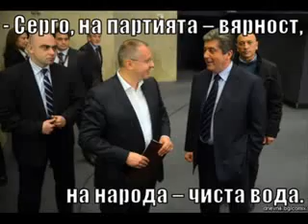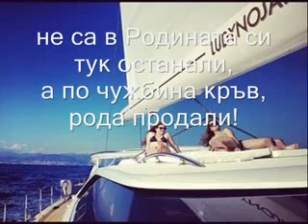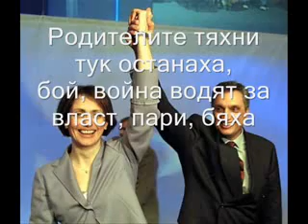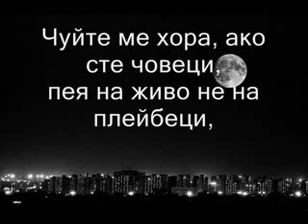sekirata Golemite bokluci se ozlobiha